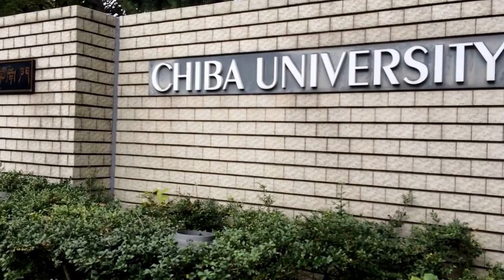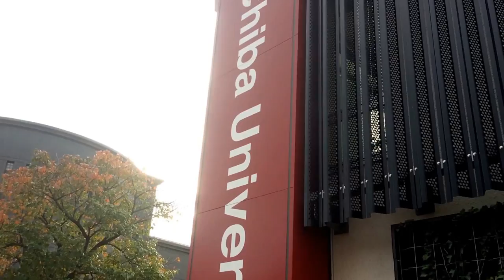Beauty of Chiba University-During the Autumn (Mid November)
Chiba University is one of the Top universities in Japan.  They were awarded by ISO 14001 ISO 50001.

These days are final part of the autumn season in Japan. I got opportunity to visit Chiba university and capture the scenery around the university. Enjoy the beauty of nature…!